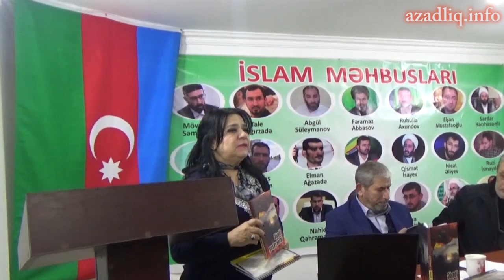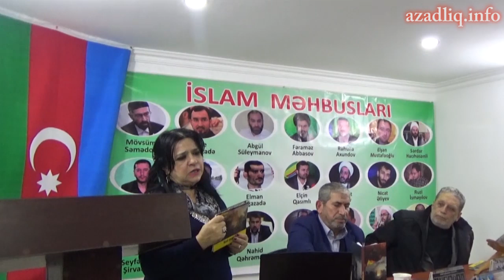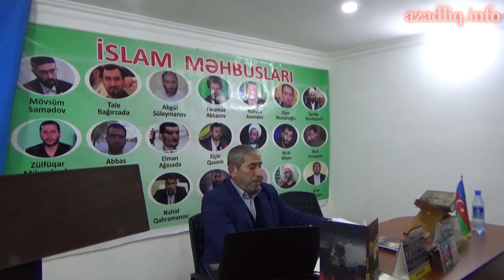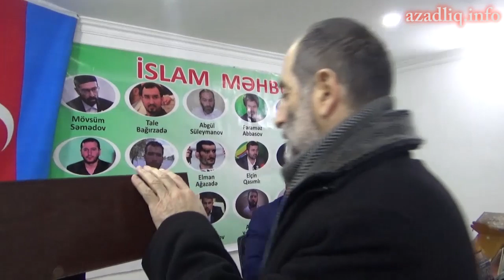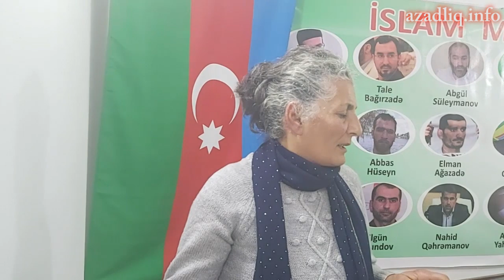İnanclıların Hüquqlarının Müdafiəsi Mərkəzi i illik hesabat verdi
İnanclı insanların hüquqlarınının  müdafiə ilə məşğul olan  İnanclıların  Hüquqlarının  Müdafiəsi Mərkəzi 2019-cu ilin yekunları ilə bağlı toplantı keçirib. Təşkilatın  həmsədrləri Hacı Röçşən Əhmədov və Eldəniz Quliyev ötən ildə həyata keçirilən tədbirlər barədə ətraflı məlumat verib. Digər hüquq müdafiə təşkilatları ilə birgə işləri barədə fikirlərini çatdırıblar. Tədbirdə hüquq müdafiəçiləri və siyasi məhbus ailələri də iştirak edib. Gəncə və Tərtər hadisələrinə görə həbs edilən və öldürülənlərin valideynləri  indiyə qədər açıqlanmayan işgəncələr barədə məlumatlar verilib.